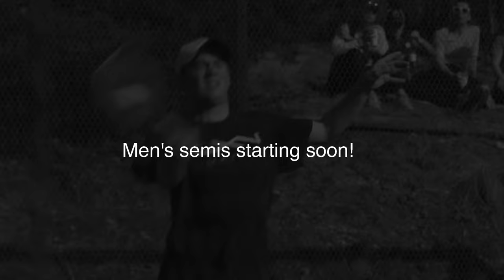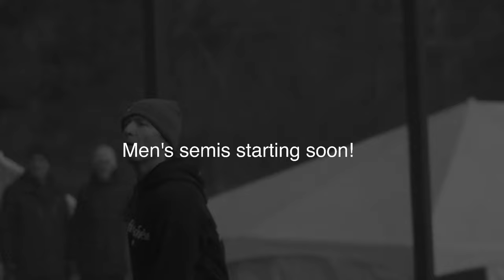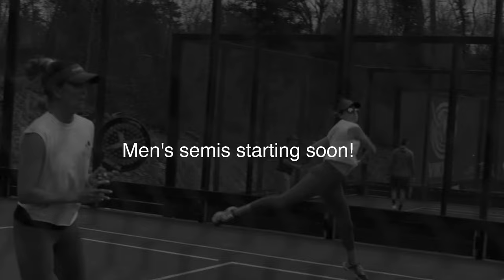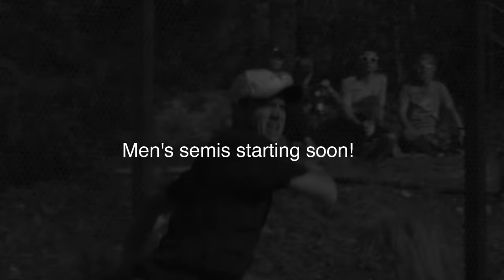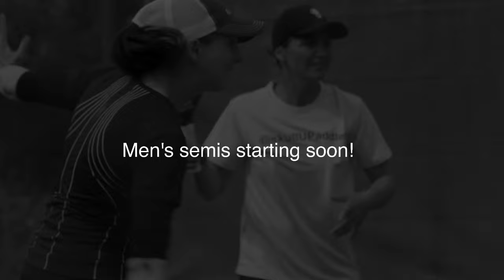2024 Philly Open - Men's Semi-Finals : Regalado / Salazar VS Arraya / McNerney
Regalado / Salazar VS Arraya / McNerney